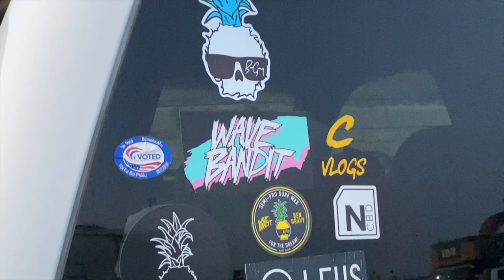Fiberglass Alaia surfboard (12 Liters of Volume)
I saw this fiberglass alaia surfboard in Reef's garage after the California pipeline tried to take my head off & I was extremely interested in trying it. In reality I didn't get great conditions to surf it in, but at least I got a few chances to let her rip. I'd be interested in trying to surf this board again in more bowly conditions & give a little bit of an explanation of what's actually happening when you ride a board like this. Thanks for all of the stoke, see you next VLOG, FOR THE DREAM!!! - Ben

Music in this VLOG:

Mumbo Sugar
Arc De Soleil